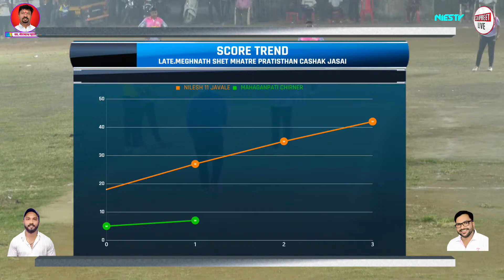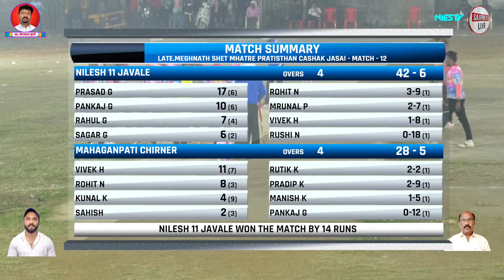JAWALE VS CHIRNER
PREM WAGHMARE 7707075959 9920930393